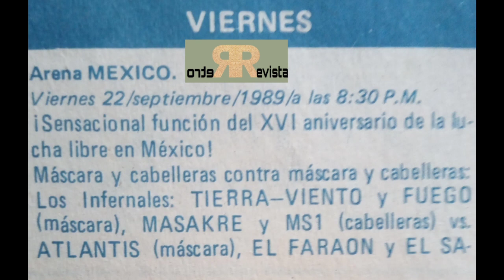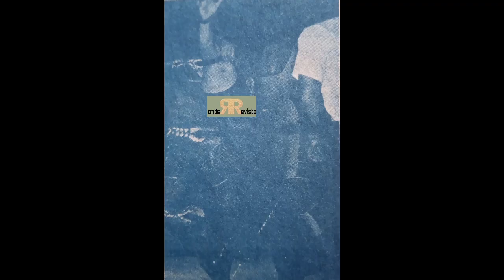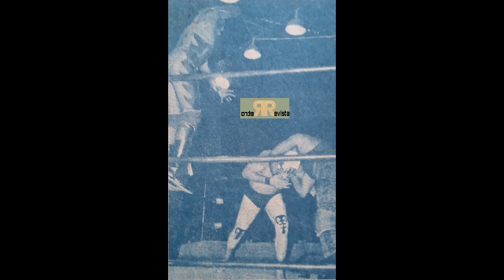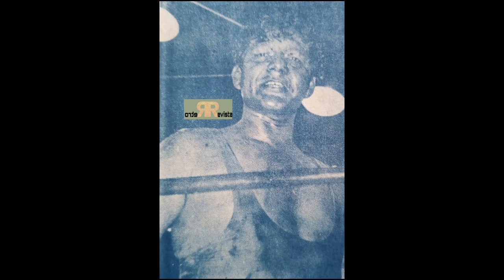56 Aniversario..Máscara y Cabellera vs Máscara y Cabellera//lucha libre mexicana.